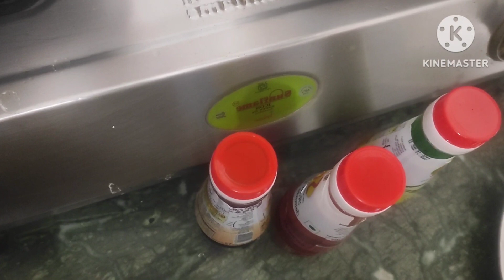Egg fried rice |Egg fried rice making